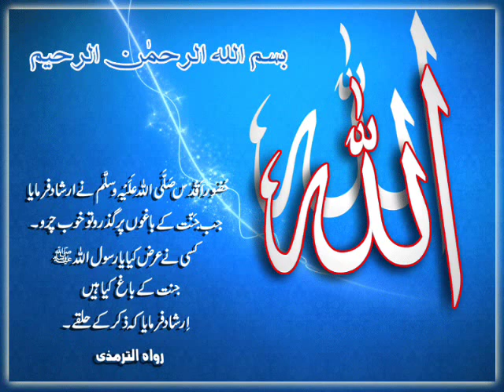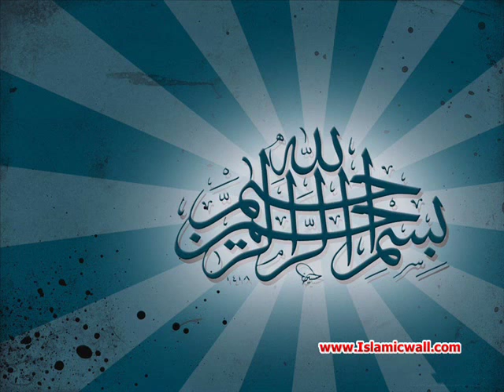Иляхи - Обещах О, Аллах